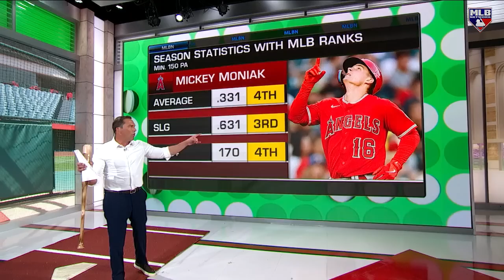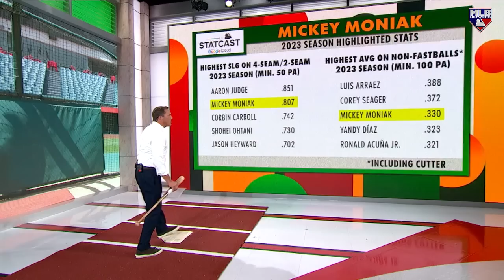Mickey Moniak Thriving with Angels!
DeRo hits the Skybox to break down the rise of Angels' outfield Mickey Moniak and the impact he's been bringing to the top of the LAA lineup.